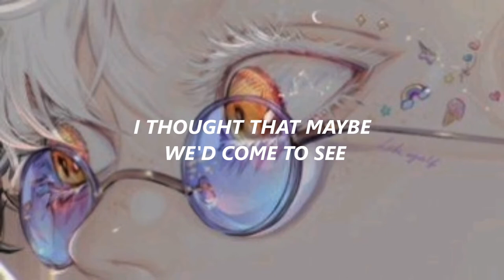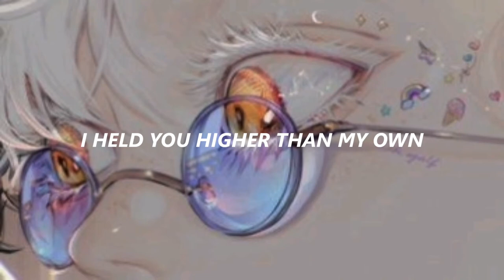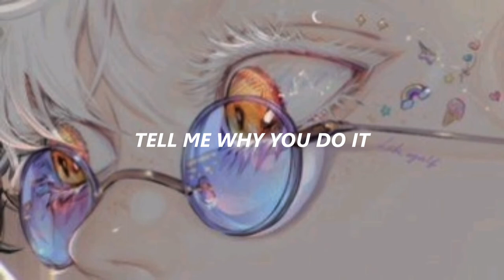KWAYE - Lost In My Boots (Lyrics)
Hi guys! I hope you're all great. Here you have such an amazing song, enjoy it :)